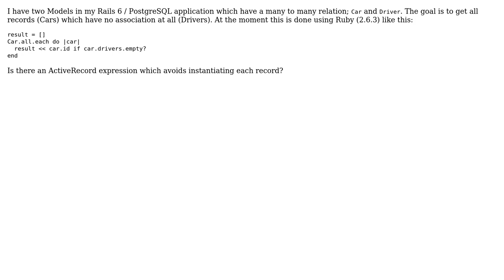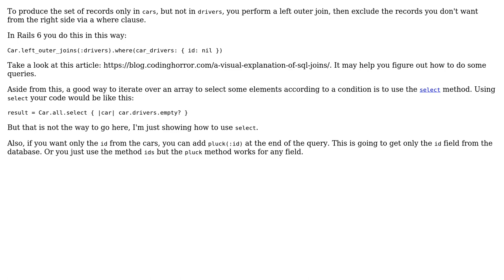Code Review: ActiveRecord Query for many to many association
With thanks & praise to God, and with thanks to the many people who have made this project possible! You are responsible for your own actions.